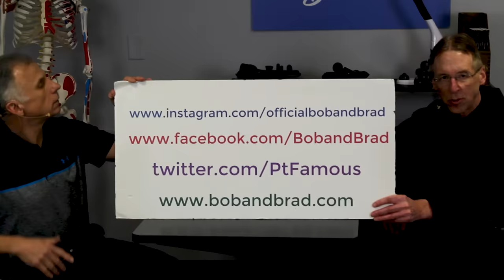Get Your Stomach Slim & Tight in 3 Weeks- No Sit-Ups or Going to Floor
Bob and Brad demonstrate how to get a slim and tight stomach without having to do sit-ups or lying on the floor.

Interested in learning about the products mentioned in today's video:
1) GoSports Official Kickball with Pump (2 Pack), 10"

We are giving away a Bob & Brad FitGlide!!

Pain Management:
X6 PRO Massage Gun with Stainless Steel Head